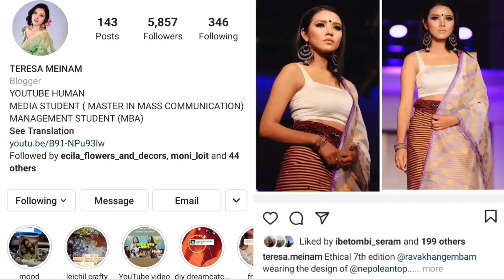WINTER SKIN CARE TIPS and HACKS ft. E-Luminence Range by Plum // manipuri // TERESA MEINAM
- amazon link

TERESA MEINAM
SOIBAM LEIKAI MERI LEIRAK, IMPHAL EAST,
MANIPUR,  INDIA
 795005 /795001